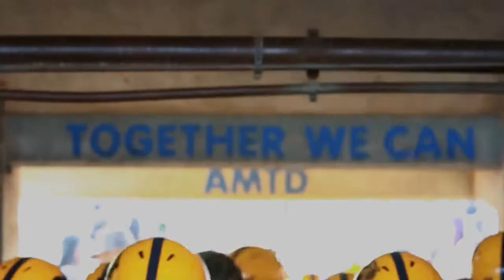Battle Creek Central Football - 2018 Hype Video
The 2018 Battle Creek Central Football team won its first playoff game since 2004 earlier this month! FRDM City had a great time filming this hype video to get them up for their first playoff game since 2008. Congratulations to BCC Football